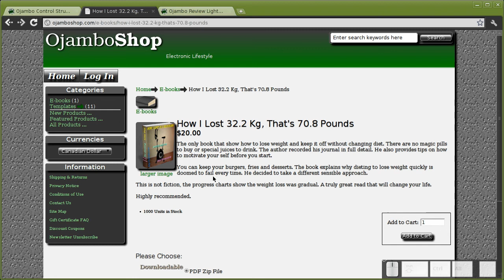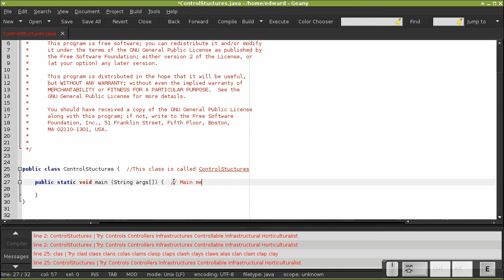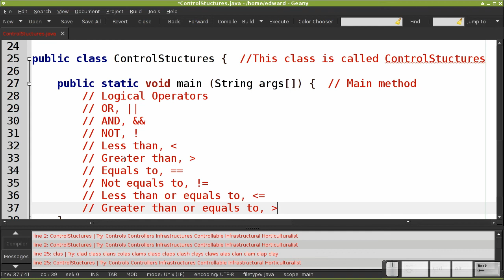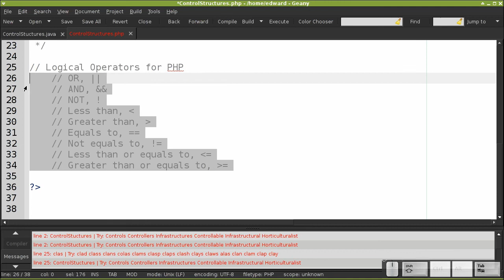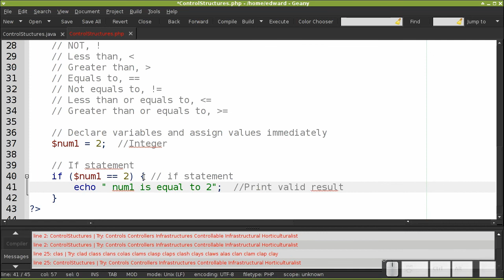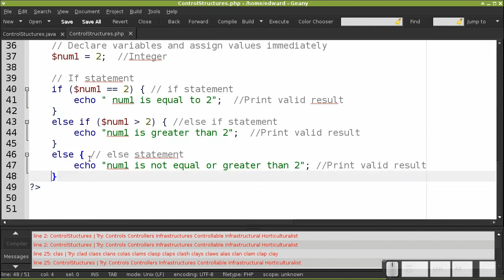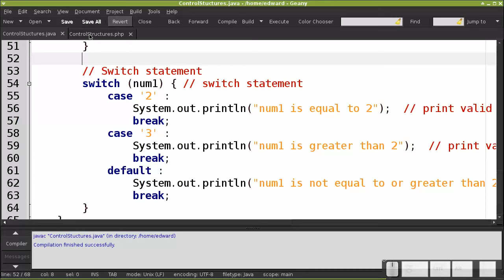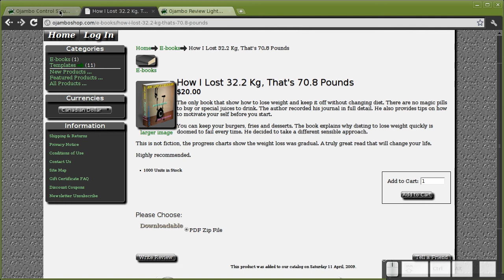Ojambo - Control Structures of Java and PHP Part 5 (vs 0024)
Ever wondered what differences exist between Java and PHP?
In order to show the many similarities between Java and PHP, I created a learning series.

In the fifth part, I will show you control structures in Java and PHP.
Three lessons will be about logical operators, if statements and switch statements.
The fifth part ends after the "Control Structures" program is compiled and executed.